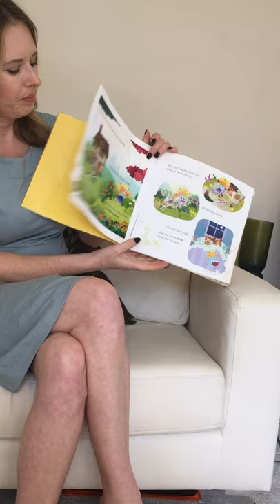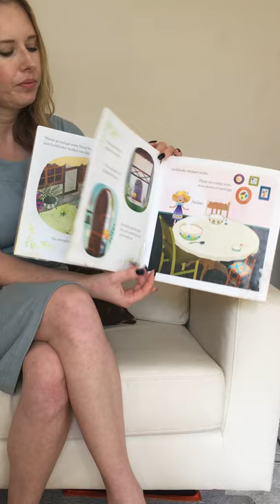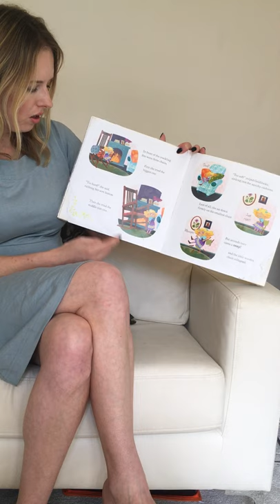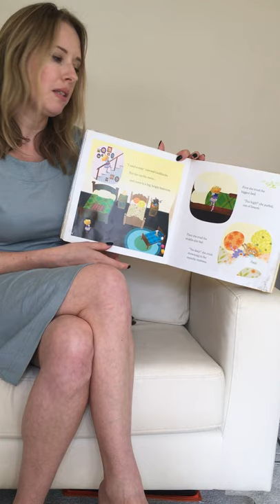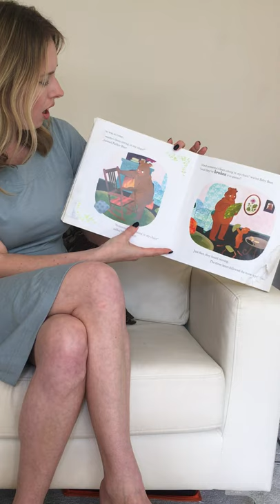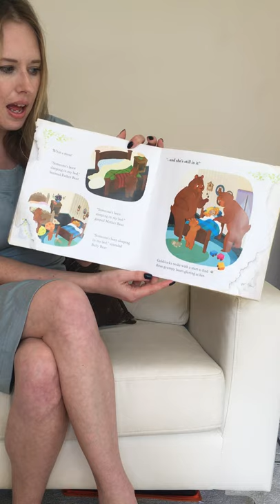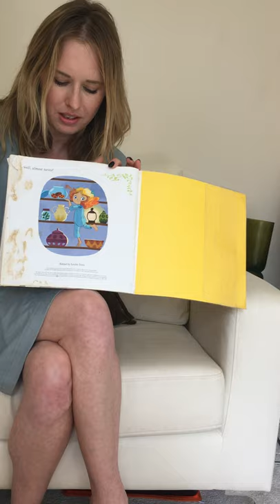Nursery Storytime - 'Goldilocks and the Three Bears'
Read along with Miss Hodge as she reads 'Goldilocks and the Three Bears.'